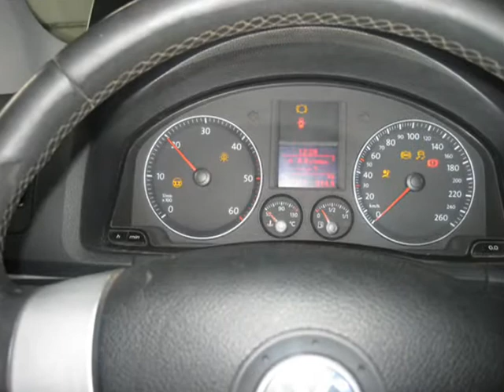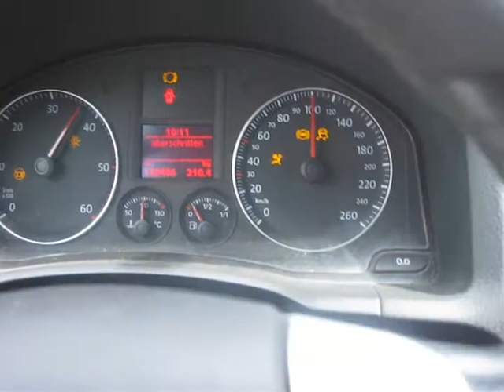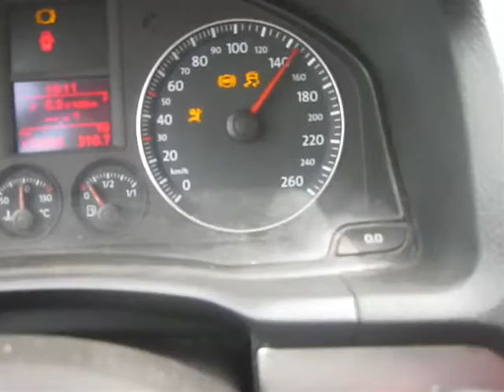Xhoshi Golf V 2.0 TDI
Xhoshi me Golf V 2.0 TDI 180PS !2